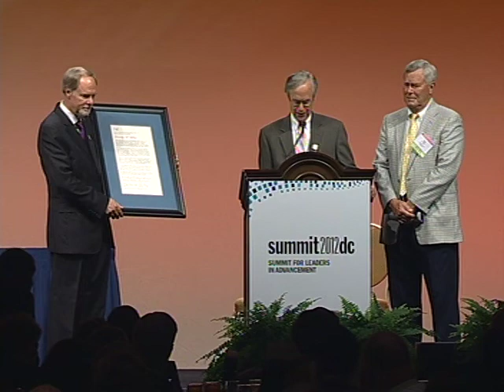Tim Ubben awarded CASE Ernest T. Stewart Award for Alumni Volunteer Involvement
Tim Ubben accepting the CASE Ernest T. Stewart Award for Alumni Volunteer Involvement at the 2012 Summit for Leaders in Advancement in Washington, D.C.